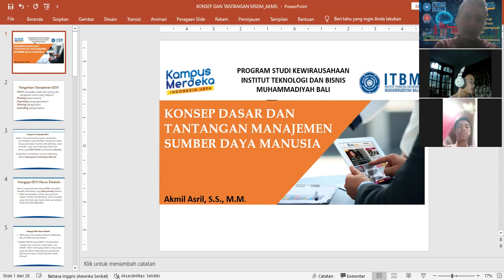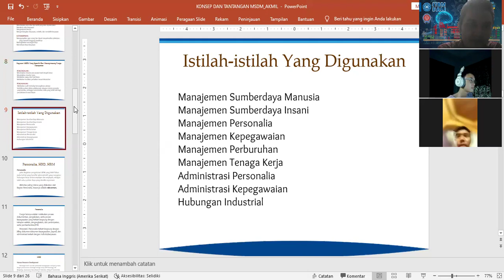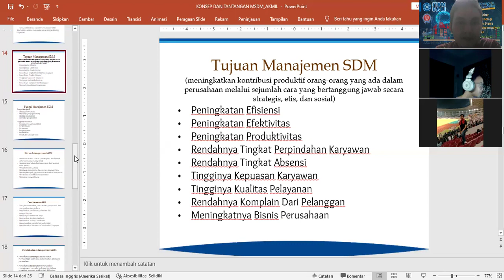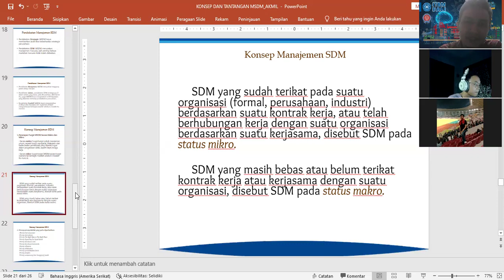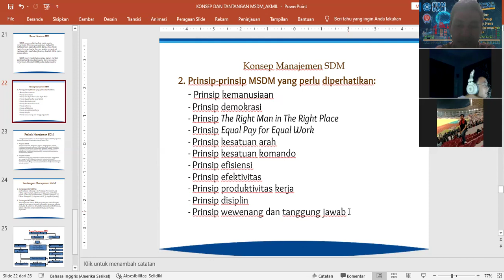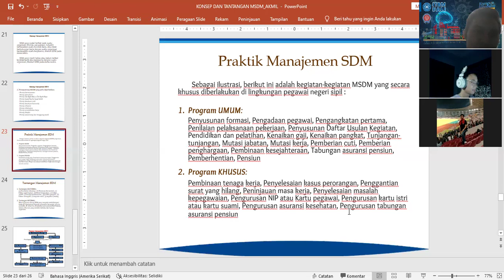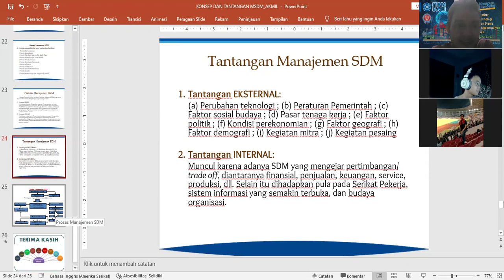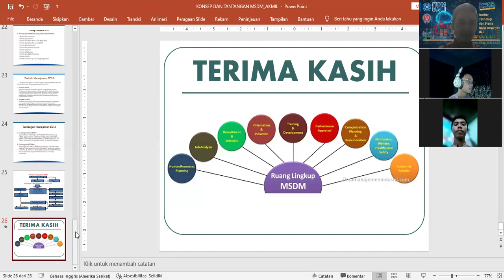Konsep Dasar Dan Tantangan Manajemen SDM - Kuliah MSDM Pertemuan 2